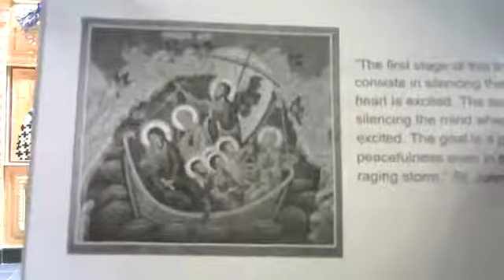The Silence of Christ on the Cross Orthodoxy Class - Learn About Orthodox Christianity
Orthodoxy Class. Learn about Orthodox Christianity.

The Silence of Christ on the Cross taught by Deacon Andy Wythe.

Father Matt Dutko participated in the class and gives a short intro to upcoming Orthodoxy Classes that will be posted on YouTube on a regular basis.

St. Elizabeth Orthodox Church is a local parish of the American Carpatho Russian Orthodox Diocese, Ecumenical Patriarchate of Constantinople, Ruling Hierarch: His Eminence Metropolitan Gregory of Nyssa.

All services are in English. "Come and See"